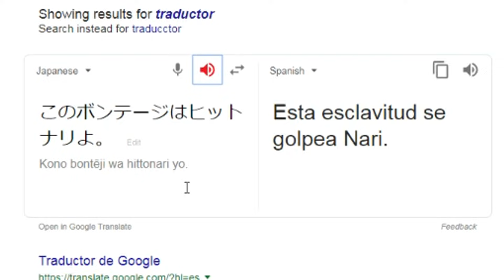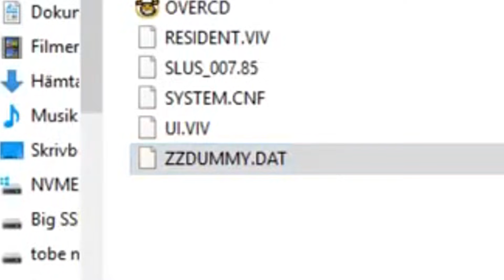6 Mensajes secretos, niveles y vídeos ocultos en los videojuegos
Soy una persona equilibrada